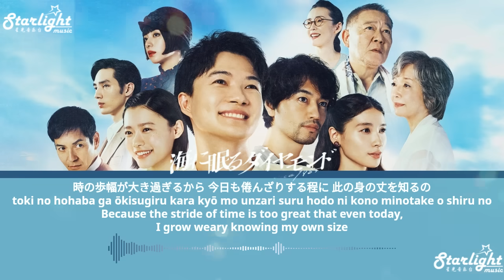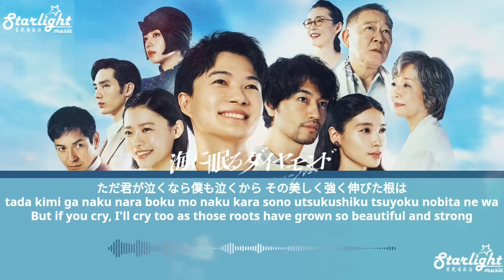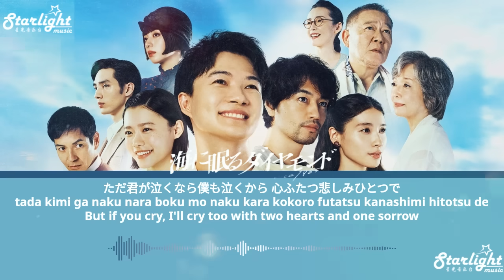ドラマ 『海に眠るダイヤモンド Umi ni Nemuru Diamond』 主題歌 「ねっこ」 King Gnu 【Kan/Rom/English Lyrics】 Nekko (Root)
ドラマ 『海に眠るダイヤモンド Umi ni Nemuru Diamond』 Theme Song 主題歌 TBS系 「日曜劇場」 【Kan/Rom/English Lyrics】 The Diamond Sleeping in the Sea, Umi ni Nemuru Daiyamondo
Song Name: ねっこ Nekko (Root)
Artist: King Gnu キングヌー
Translated and Designed by: Starlight Music

►COPYRIGHT/LICENSING
I appreciate everyone’s support and hope to bring you more great music to enjoy.